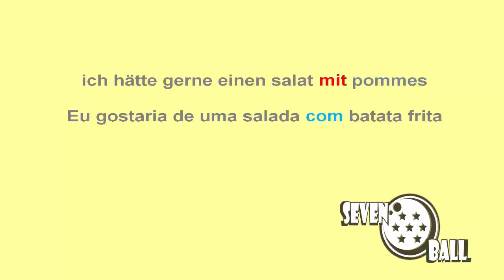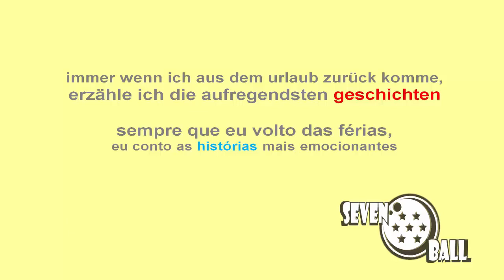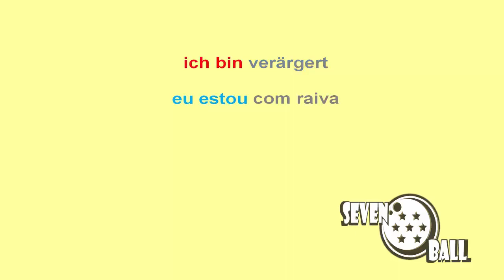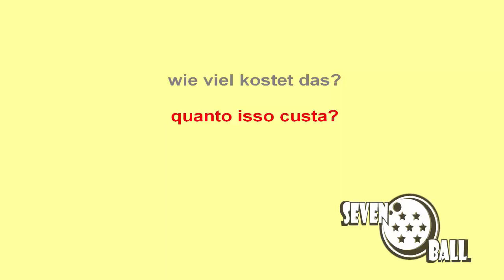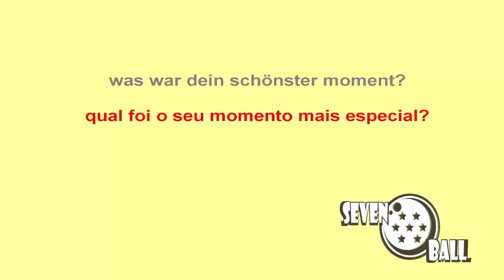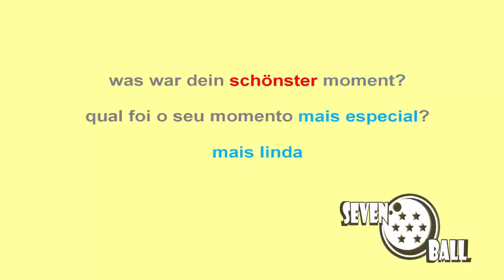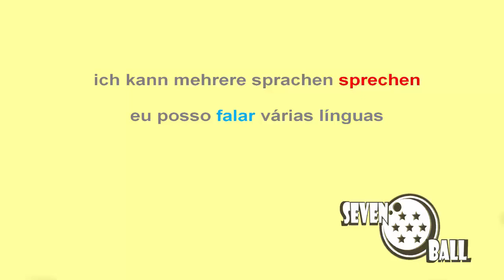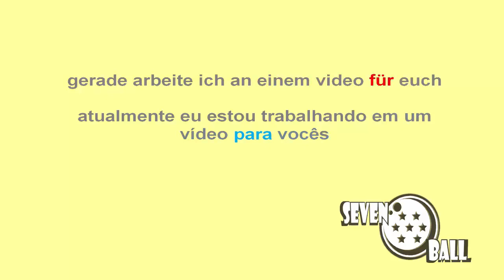aula de alemão para iniciantes - 01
aula de alemão para iniciantes

- os videos de 10m são uma  junção de videos 2m compilados.

- os videos de 1h são uma  junção de videos 10m compilados.

- cada video de 2m leva em torno de 2 dias para ser produzido.

- os videos de árabe e hebraico são bem mais trabalhosos...por que não tenho um teclado especial...eles são digitado letra por letra com ajuda de um teclado virtual.

- os videos de traduções de musicas leva em torno de 3 semanas para ser produzido